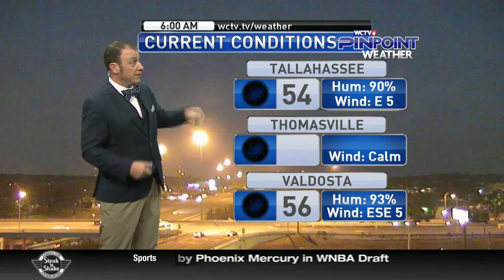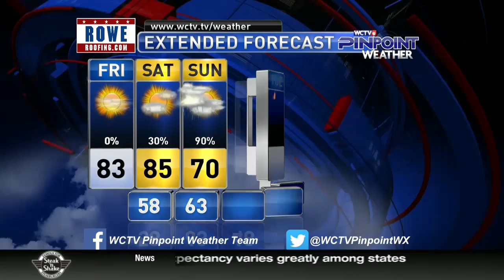fri 4 13 18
still pretty nice for today and tomorrow... tho Sunday morning could start with STORMS...